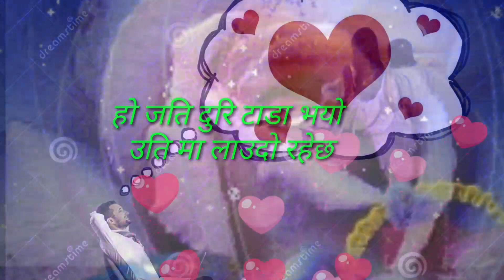aayo tapaiko man ruwauna kolagi roe pramod gauda gaudai आयो तपाईं मन रुवाउन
mayalemanchhoyo aayo tapai ko man ruwaun kolagi